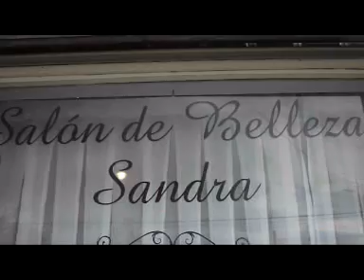SALON DE BELLEZA SANDRA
Salón de belleza "Sandra" ofrece el más exclusivo servicio de peluquería, manicure y pedicure; depilación, ondulado de pestañas, alisado permanente con queratina y un completo servicio de belleza. Para la mujer moderna, actual, en calle Martínez de Rosas 317 de Purranque está a su servicio Salón de belleza "Sandra". Haga la reservas de su hora llamando al 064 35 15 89. Salón de belleza "Sandra", buenas amigas profesionales al servicio de la mujer...